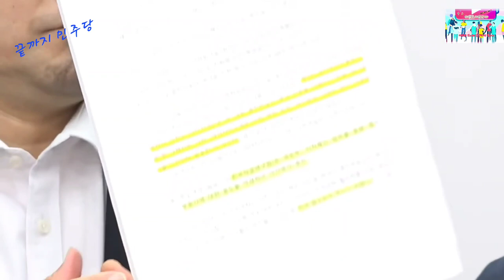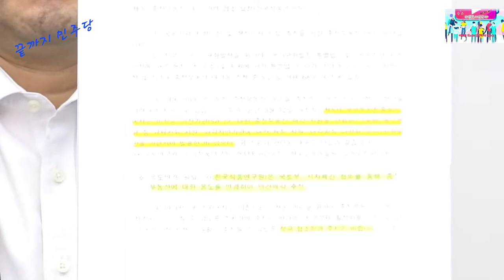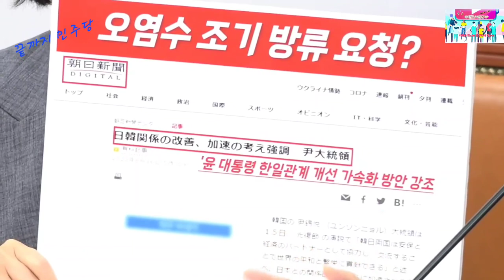2023.8.18일 더불어민주당 최고위원회의@everyone